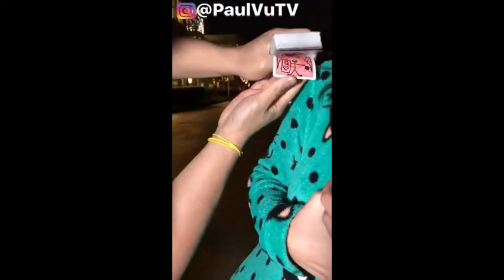The best jokes. Лучшие приколы .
Лучшие приколы .The best jokes